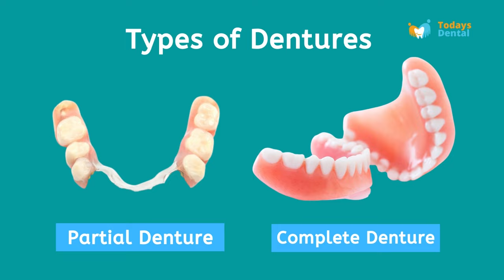Get Partial Dentures or Full Set Dentures Now! Contact Now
Why do you need Dentures?
If you have Tooth Gaps
If your teeth are loose
If teeth are shifting
Types of Dentures
1. Partial Dentures
2. Complete Dentures
What is a Denture?
A denture is a removable replacement for missing teeth.
Complete dentures are used when all the teeth are missing, while partial dentures are used when some natural teeth remain.
Schedule your Dental Appointment with Todays Dental Lexington -  located in Lexington, South Carolina.